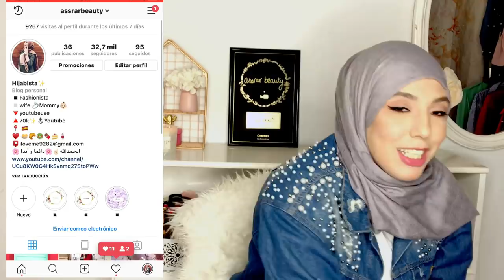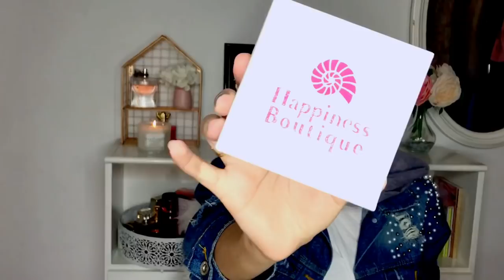HAUL RANDOM , M.A.C, NewChic ....|| ، مشترياتي الكثيييرة لهاذا الشهر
M.A.C
Este producto es un regalo de MAC Cosmetics.

HAPPINESS BOUTIQUE
Cod promo 10%▶️ AssrarBeauty ByAwatif

PUEDE INTERESARTE